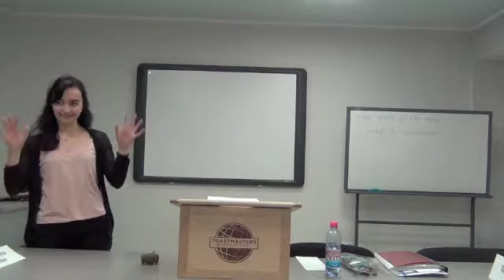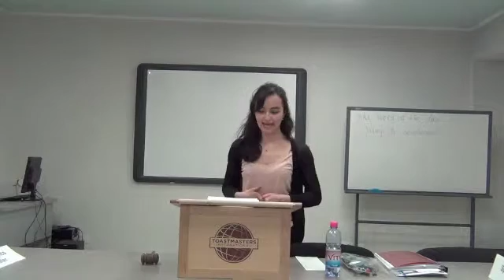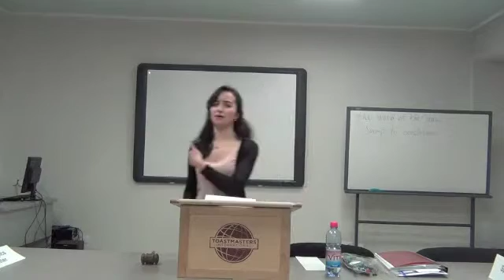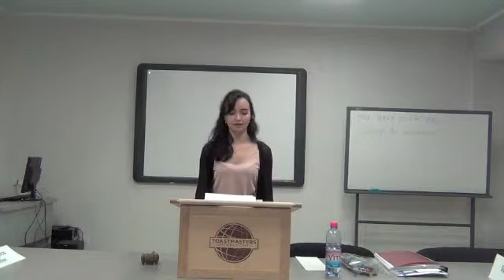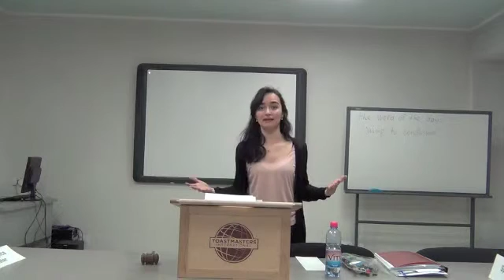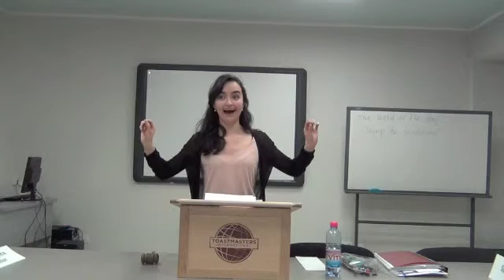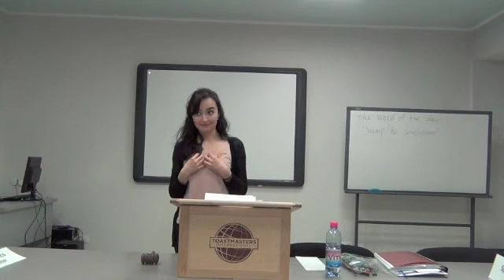11 May 2016 Dilber Shatursun Project 9 The Attitude of Gratitude Almaty Toastmasters